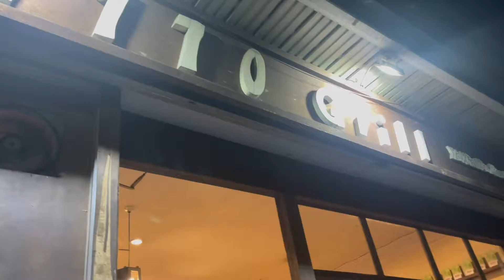M-Club's Dinner Meeting VD02262021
February 26, 2021 * VD02262021